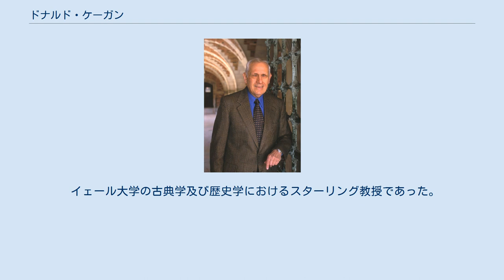ドナルド・ケーガン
ドナルド・ケーガン（Donald Kagan, 1932年5月1日 - 2021年8月6日）はアメリカ合衆国の歴史学者。
リトアニア出身。
古代ギリシア史を専攻、ペロポネソス戦争について4冊の有名な大著を著している。
 1989年から1992年にかけてイェール大学の学部長を務め、それ以前はコーネル大学の歴史学部で教えていた。
 ニューヨーカーの書評によると、ジョージ・ステイナーはケーガンの名高い4冊の大著を「北米の一番の歴史的成果というにふさわしい賞賛すべき傑作である」としており、彼に限らずケーガンは一般的に、現代における古代ギリシア史の主要な歴史学者だと思われている。
 リトアニアのユダヤ人の家庭に生まれ、父の死後間もなく家族と共に移住したニューヨーク州ブルックリンのブラウンズビルで成長、ブルックリンカレッジを卒業し、ブラウン大学で修士号を、1958年オハイオ州立大学で博士号を取得した。
そのスタンスは、当初は自由民主主義的だったが、1970年代までには変わり、1997年にはアメリカ新世紀プロジェクトの始動を考える新保守主義（ネオコン）の主要な声明書に自ら著名するようになっている。
 ジム・ローベによると、クライグ・エンジャーの『ブッシュ家の崩壊』に引用されるが、1960年代後半に、コーネル大学が生徒達の抗議により黒人学習プログラムに圧力をかけられた時、それを引き起こした自由主義から訣別したという。
彼は書いている「デモ行為の監督者としてのネヴィル・チェンバレンのあらゆる勇気を見て、強い衝撃を受け、私はより保守的になっていった。」と。
そして、2000年クリスマスの大統領選挙では、ケーガンと息子のフレデリック・ケーガンは、『白いアメリカの惰眠』を出版して国防費の増額を訴えている。
 2002年に全米人文科学基金（NEH）から国家人文学メダルを授与され、彼は2005年にNEHが「連邦政府による知的な達成を示す最高の名誉」とするところのジェファーソンレクチャー（米国の有名な公式講義の一つ）の講師に選ばれている。
 ケーガンのジェファーソンレクチャーは「国防の歴史」と題され、そこで彼は、歴史学は人文学の中でもとりわけ大切な学問である、と主張した。
 イェール大学の古典学及び歴史学におけるスターリング教授であった。
 2021年8月6日、ワシントンD.C.のリタイヤメント・ホームにて89歳で死去。